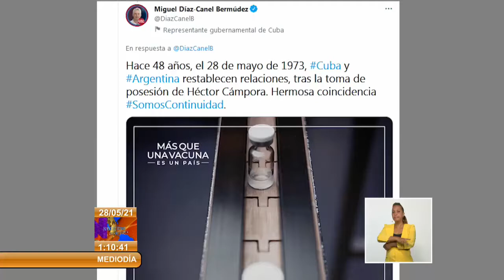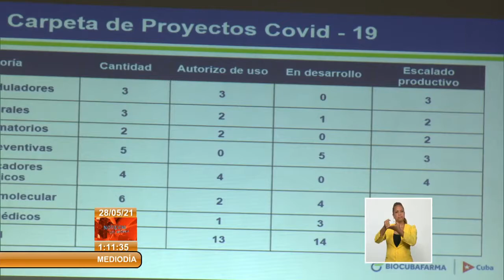Presidente de Cuba saluda interés de Argentina por vacunas anticovid-19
El Primer Secretario del Partido Comunista de Cuba y Presidente de la República, Miguel Díaz-Canel Bermúdez, saludó este viernes en Twitter la visita de autoridades del Gobierno argentino, para conocer sobre los avances de los candidatos vacunales anti COVID-19, desarrollados en la mayor de las Antillas.